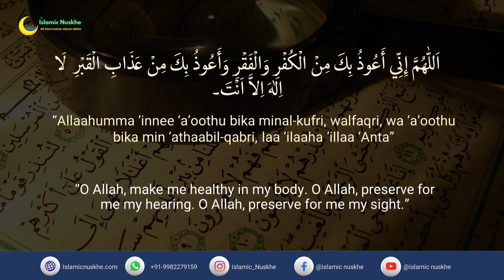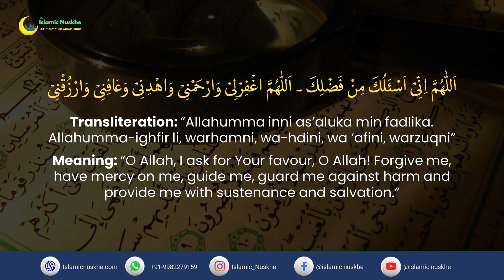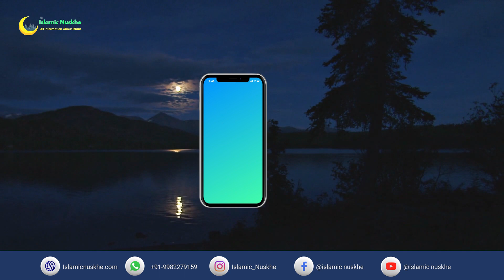Powerful Dua For Husband Health And Success 🤲 Dua For Husband Long Life And Wealth Protection 🌅🕌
Click here to consult Molana Ashif Ali Khan free on Whats App

Is your husband battling some illness? Is he going through a challenging phase of life where everything seems to be working against him?

Is he going through a financial or career crisis affecting your relationship and family?

If you answered any of that questions as yes, “Dua For Health or Long Life of Husband” can help you with this. It would help if you performed strong and effective dua for your husband’s long and healthy life.

That’s right. Allah Talah has a solution for everyone and all kinds of problems, whether that problem is health or money-related.

Almighty Allah (SWT) Said: “Remember Me; I will remember you. And thank Me, and never be ungrateful.” (2:152)

Some people create their luck with the help of Allah Tallah. You, too, can do that by unlocking the treasures written in the Holy Quran.

“This is the Book about which there is no doubt, a guidance for those conscious of Allah” (Baqarah Ayat 2)

This sacred Book has a solution to all the problems in the world. Dua For Health or Long Life of Husband can increase their lifespan.

Here Is Dua For Husband Health And Success:

For Health:

Translation: “Allaahumma ‘innee ‘a’oothu bika minal-kufri, walfaqri, wa ‘a’oothu bika min ‘athaabil-qabri, laa ‘ilaaha ‘illaa ‘Anta”

Meaning: “O Allah, make me healthy in my body. O Allah, preserve for me my hearing. O Allah, preserve for me my sight.”

For Success and Wealth:

Translation: “Allahumma inni as’aluka min fadlika. Allahumma-ighfir li, warhamni, wa-hdini, wa ‘afini, warzuqni”

Meaning: “O Allah, I ask for Your favour, O Allah! Forgive me, have mercy on me, guide me, guard me against harm and provide me with sustenance and salvation.”

00:22 - Dua For Husband Health And Success
01:19 - Follow Some Guidance Before You Perform This Dua or Wazifa
02:05 - Another Dua For Husband Success and Wealth
02:33 - Method To Perform This Dua